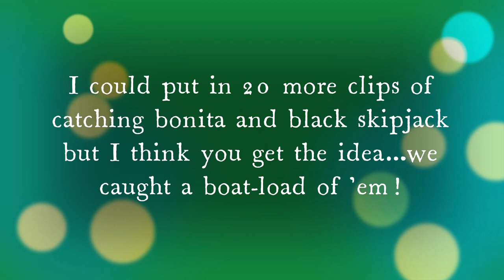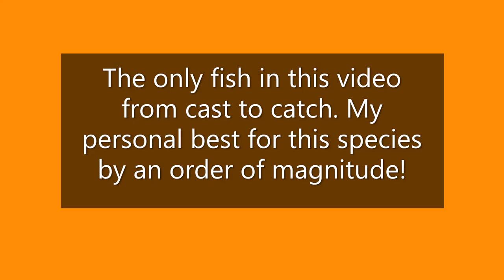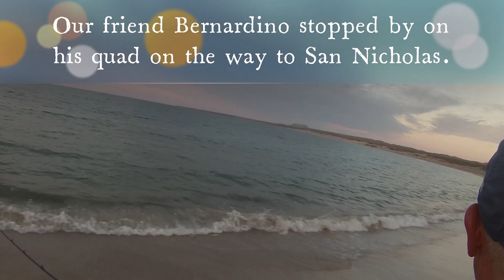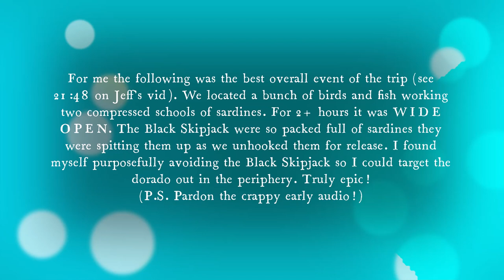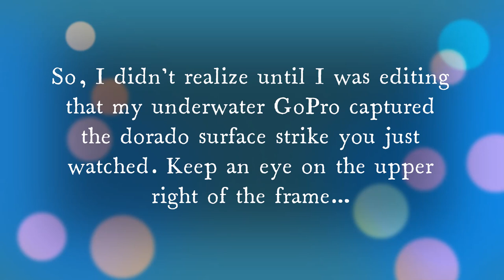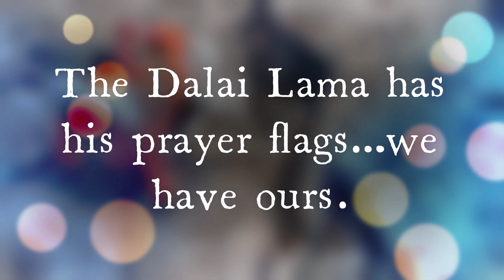Baja Back Country Fishing: G.O.A.T.???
Arguably our best Baja trip ever. While we didn't catch our biggest fish ever or even catch the most fish ever, this was still, arguably, our best Baja fishing trip to date. Just consistent, rock solid, high quality fishing every day. It took me FOREVER to wade through all the footage and edit it down to under 50 minutes. If that's too long for you to tolerate here's some of the highlights:
5:00 dorado
5:28 dorado underwater
6:28 airborne dorado
11:43 drone footage
18:45 my PB shortfin corvina
20:30 big beach barred (pargo)
21:05 a photo only my kids would understand
26:20 big corvina-released
28:10 Jeff big corvina-released
32:13 Jeff big California corbina-released
36:05 schooling sardines underwater
36:54 boiling black skipjack tuna
38:41 Jeff's surface strike skipjack
39:10 ditto
39:46 Jeff's first dorado on a popper
41:38 underwater footage of sardines being attacked
42:24 more boiling black skipjack tuna
42:56 more schooling sardines under attack
44:23 Sex of the sea turtle variety
And if you just can't get enough of us you can view Jeff's version of the trip